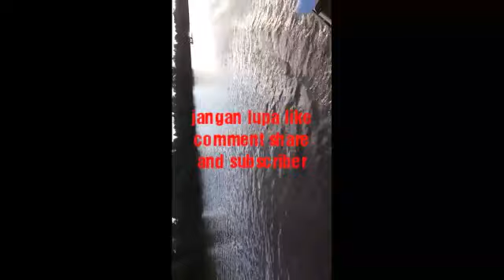Strik macing undang terbesar d camba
Macing undang,pakay kail 5,umpan cacing,